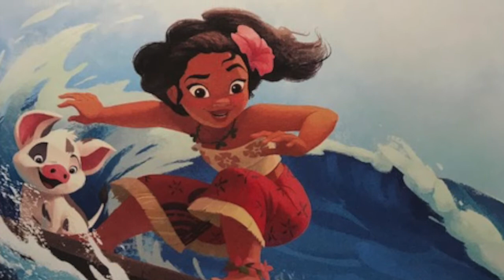Storytime for Kids Read Aloud: Moana A Path to the Sea from 5 minute Princess Stories by Disney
This storytime is about Disney Princess Moana as she tries to help a sea turtle lay its eggs. The story is read aloud in English with colourful illustrations. This Moana story is from the book '5 Minute Princess Stories' by Disney Press.